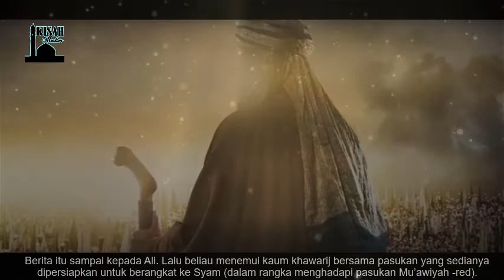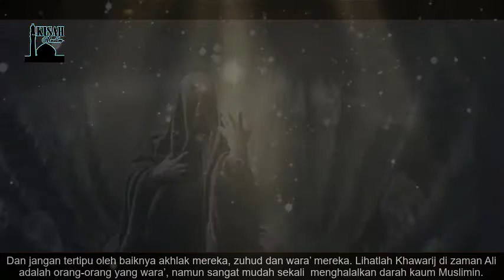Kisah Khawarij yang Membvnvuh Seorang Muslim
Dari Abu Mijlaz, ia berkata: ketika Abdullah bin Khabbab ditawan oleh kaum Khawarij. Ketika mereka mendapati sebuah pohon kurma, maka salah seorang dari mereka
mengambil kurma (yang jatuh) dari pohon tersebut. Maka teman-temannya (sesama Khawarij) menemuinya dan berkata: “engkau telah mengambil kurmanya ahlul ‘ahdi (kafir
mu’ahhad)”.

وأتوا على خنـزير فنفخه رجل منهم بالسيف ، فأقبل عليه أصحابه فقالوا له قتلتَ خنـزيراً مِن خنازير أهل العهد !!!

Kemudian ia mendapati seekor babi, lalu salah seorang dari mereka membunuh babi tersebut dengan pedang. Lalu orang-orang khawarij menemuinya dan berkata: “kamu telah
membunuh babinya ahlul ‘ahdi (kafir mu’ahhad)”.

قال : فقال عبد الله : ألا أخبركم مَن هو أعظم عليكم حقا مِن هذا ؟

قالوا : مَن ؟

قال : أنا !! ما تركتُ صلاة ، ولا تركتُ كذا ، ولا تركتُ كذا !!

قال : فقتلوه !!!

قال : فلما جاءهم عليٌّ قال :أقيدونا بعبد الله بن خباب

قالوا : كيف نقيدك به وكلنا شرك في دمه ؟

فاستحل قتالهم

Maka melihat itu, Abdullah bin Khabbab berkata: “maukah aku kabarkan kepada kalian sesuatu yang lebih besar haknya dari itu semua (kurma dan babi)?”. Mereka berkata:
“apa itu?”. Abdullah menjawab: “itu adalah aku, aku tidak meninggalkan shalat dan tidak meninggalkan ibadah ini dan itu”. Mendengar itu lantas kaum Khawarij membunuh
Abddullah bin Khabbab. Ketika mereka menemui Ali bin Abi Thalib, beliau bertanya: “mengapa kalian tidak menyerahkan Abdullah bin Khabbab kepada kami?”. Mereka
menjawab: “Bagaimana mungkin kami serahkan ia kepadamu? Sedangkan kesyirikan dalam darahnya lebih memberatkan kami (untuk membunuhnya)”. Mereka menganggap halal
darahnya Abdullah bin Khabbab.

(Al Mushannaf, 7/560)
Selengkapnya di Muslim.or. id

Assalaamualaikum
Selamat Datang di Channel Kisah Muslim, Jangan Lupa Dukung Channel Ini dengan Menekan Tombol
Berbagi Kisah untuk Mengambil Ibrah
Jazakallahu Khairan